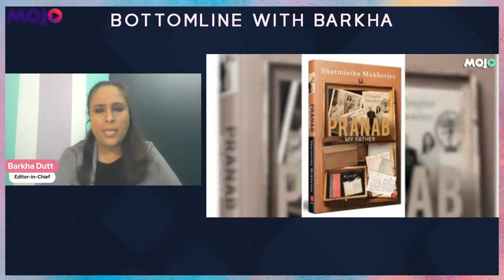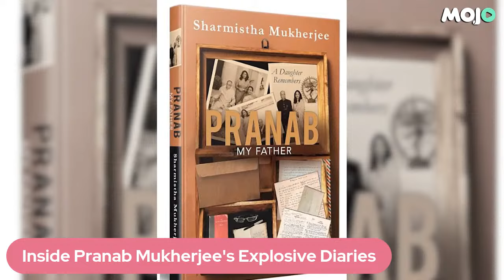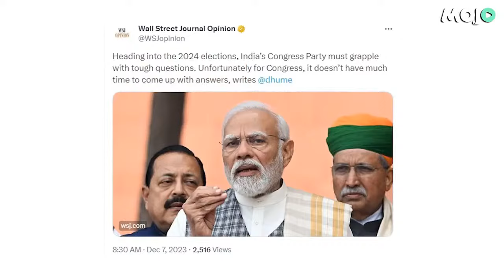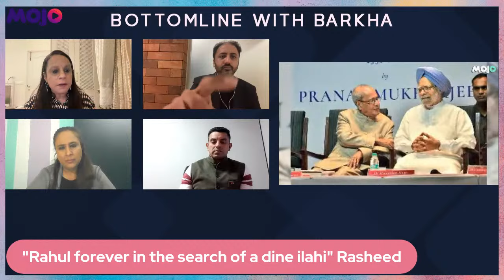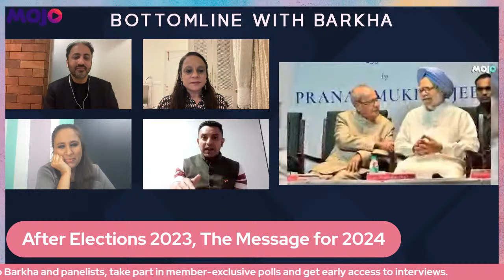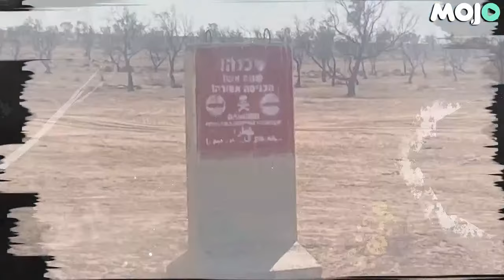Barkha Dutt LIVE |"How Will Rahul Gandhi's Office Run PMO?"| Pranab Mukherjee's Diaries Spark Debate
A new book written by Pranab Mukherjee’s daughter Sharmishta Mukherjee has brought back attention on the UPA years in power and on Rahul Gandhi. The book is based upon Mukherjee’s handwritten diary entries and his conversation with Sharmishta who had a brief stint as a Congress politician.

The book titled- “Pranab My Father – A daughter remembers’ makes multiple startling revelations. In an exclusive interview with Barkha Dutt, Sharmistha spoke about her father, his diaries and shared multiple anecdotes to give an insight into the UPA years.

BJP has started targeting the Congress over the new book and revelations.

Sadanand Dhume | WSJ
Prof Shruti Kapila | Cambridge University
Rasheed Kidwai | Senior Journalist
Tehseen Poonawalla | Political Analyst